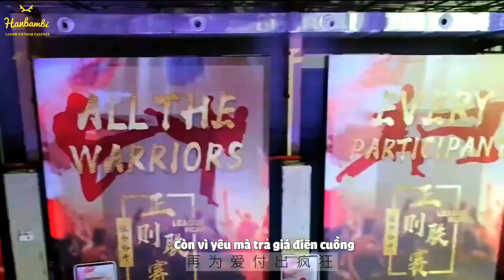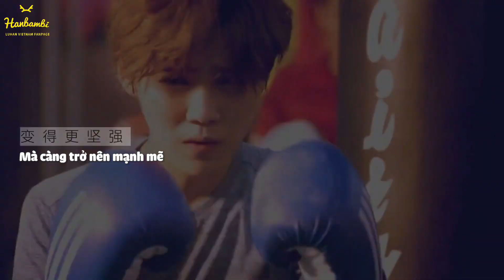[VIETSUB|FMV] Lộc Hàm/Minh Thiên - Imperative (Drama Sweet Combat)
Cre. Bilbili